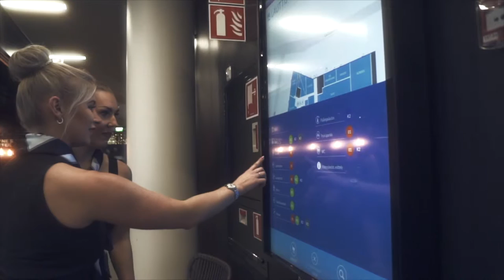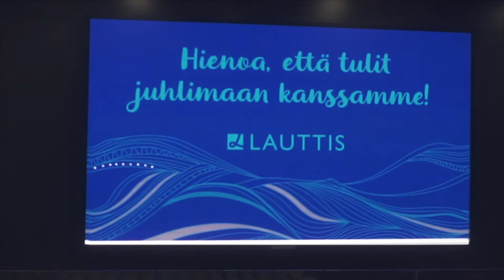Lauttis shopping center grand opening night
Dig-it Digital and Intelligent build the Lauttis shopping center digital signage solution with touchscreens and LED-screens. This is a short video of the shopping center grand opening night.